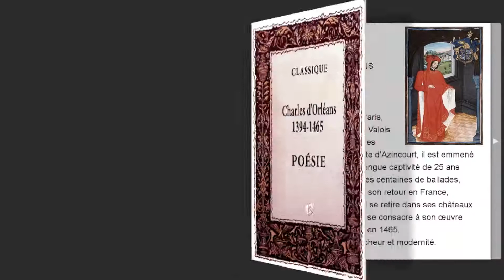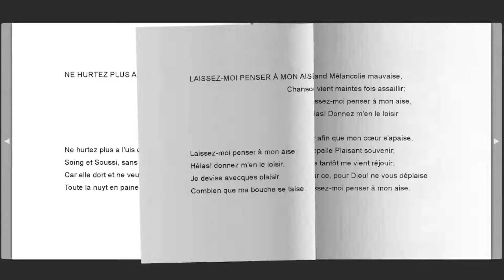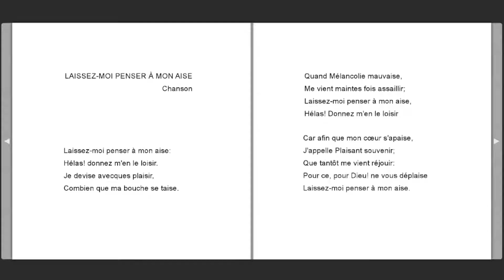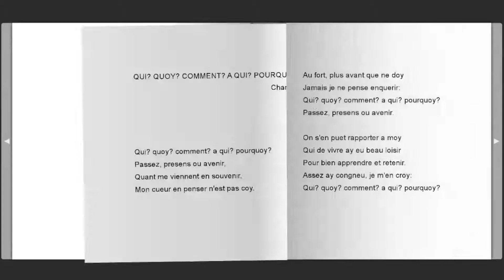"Charles d'Orléans" Poésie classique